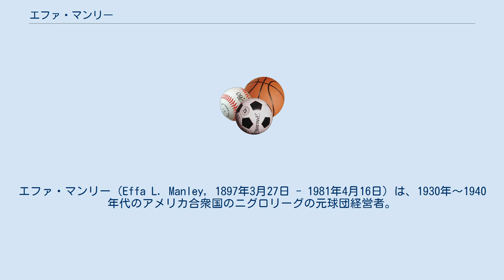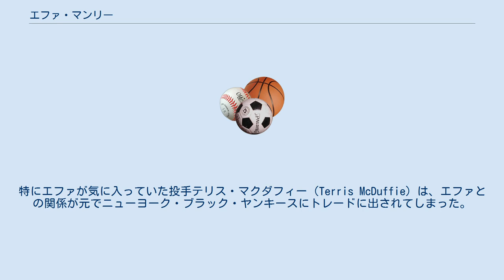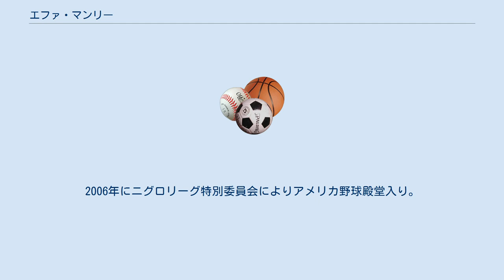エファ・マンリー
エファ・マンリー（Effa L. Manley, 1897年3月27日 - 1981年4月16日）は、1930年～1940年代のアメリカ合衆国のニグロリーグの元球団経営者。
1897年ペンシルベニア州フィラデルフィア生まれ。
夫エイブ・マンリーとともにニューアーク・イーグルスの共同経営者として多数の名選手を輩出、2006年に女性として初めてアメリカ野球殿堂入りした。
 マンリー自身は白人の父と母の間に生まれたが、兄弟の父親はみな黒人だった。
フィラデルフィアの黒人住宅街で育ち、成人してからニューヨークで働いていたが、この時住んでいたのも黒人の多いハーレム地区だった。
1930年代になって、ニューヨーク・ヤンキースのワールドシリーズ観戦の際、野球賭博師だったという夫エイブ（エファとは20歳も年が離れていた）と知り合い、1935年に結婚。
ニグロリーグ球団経営の夢を持っていた夫は、この年ニューヨークにあったブルックリン・イーグルスの所有者となる。
チームは翌年ニューアークに移りニューアーク・イーグルスとなるが、夫はもっぱら地方を廻って有能な選手の発掘に努め、球団経営の実権は妻のエファが握っていたそうである。
 当初エファは特に気に入った若い選手の何人かと関係を持ち、お気に入りの選手を見せたいがために選手起用に時折口出しをしていたこともあったという。
特にエファが気に入っていた投手テリス・マクダフィー（Terris McDuffie）は、エファとの関係が元でニューヨーク・ブラック・ヤンキースにトレードに出されてしまった。
だが一方でエファは選手達が実力を出せるようにするための環境づくりに奔走し、試合日程や宿泊施設の調整、また移動の際には当時贅沢と言われていたエアコン付きのバスを手配するなど、色々なやりくりをしていたという。
また1930年代、エファは黒人公民権のための様々な活動も行っていた。
当時の全米有色人種地位向上協会（NAACP）のニューアーク支部に所属し、その活動の支援としてイーグルスのゲームを使ったりもしていたそうである。
 ニューアーク・イーグルスは、その後1946年に当時無敵を誇ったカンザスシティ・モナークスとのニグロ・ワールド・シリーズを接戦で制する。
当時のイーグルスは後にメジャーリーグで活躍するラリー・ドビー、ドン・ニューカム、モンテ・アーヴィンやレイ・ダンドリッジなどのスター選手達を多く抱えていた。
しかし同年、夫エイブ・マンリーが他界する。
メジャーリーグでは黒人選手のマイナー組織への受入が始まり、メジャーリーグからのオファーも来るなど、1946年はエファにとっての激動の始まりだったともいえる。
エファは選手達のメジャーリーグへの移籍に際し、選手の待遇を落とさないよう（ニグロリーグの主力選手の中には、メジャーのオファー以上の待遇を受けていたものが少なからずいた）、ドジャーズのブランチ・リッキーやインディアンズのビル・ベックらとの交渉において、かなりやりあったそうである。
 マンリーは1948年を最後にイーグルスの経営から身を引き、1981年にロサンゼルスで死去した。
2006年にニグロリーグ特別委員会によりアメリカ野球殿堂入り。